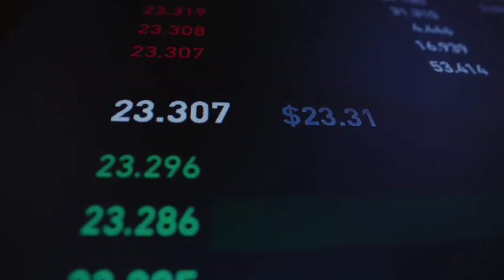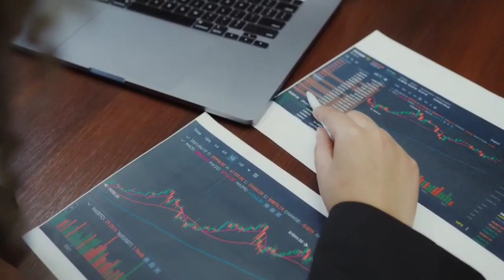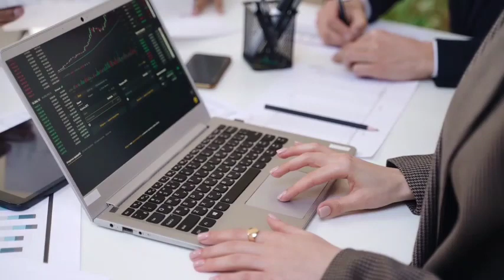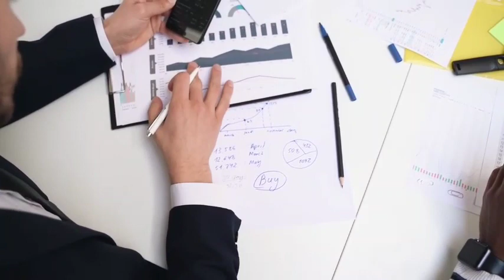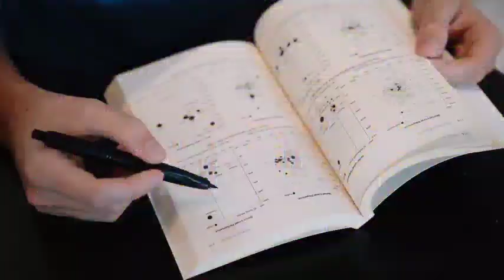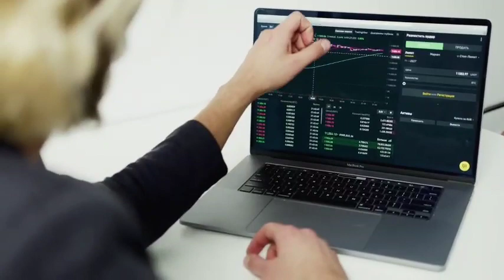OGDC PPL LOTECHEM EPCL and EFERT Big news and analysis | Psx today market summary